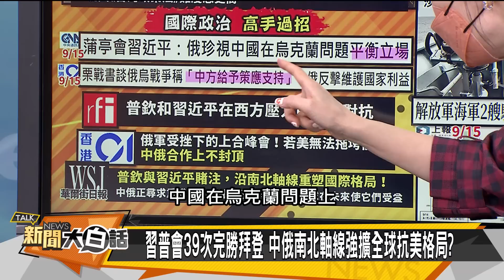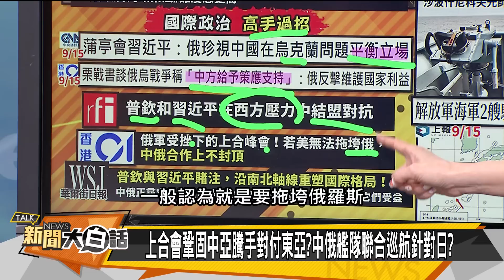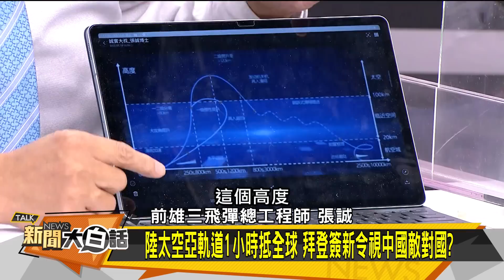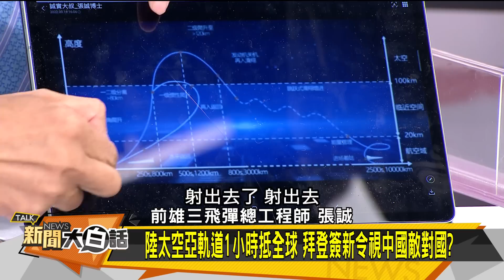歐洲不祥？英王冠咒？習普大棋布陣等拜？ 新聞大白話 20220916 (字幕版)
本集來賓：張誠、賴岳謙、左正東